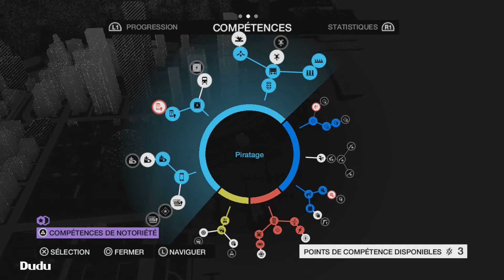19 - Jeu de piste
Mission 19

Bonne aventure à tous, et surtout ... Jouez !